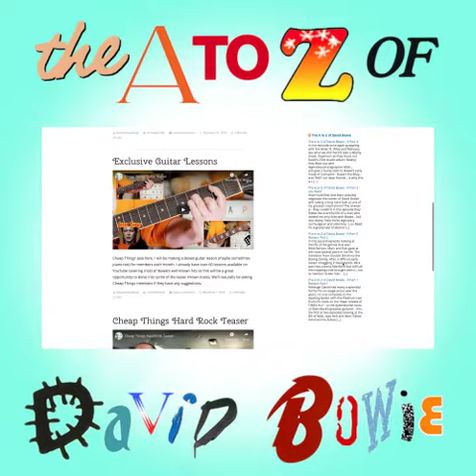The A to Z of David Bowie R Part 6